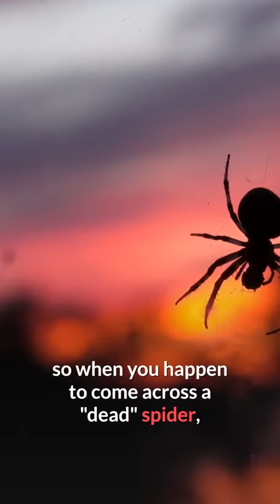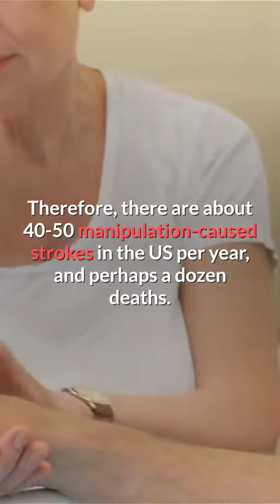Mind-blowing facts you never knew? Bizarre facts that had to be double-checked to be true!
Mind-blowing strange facts you never knew? Bizarre facts that had to be double-checked to be true!
Follow and comment on which fact blew your mind!

If you have a strange fact that you think should have been included please feel free to post it in the comments section. I'd love to hear from you.

Strange facts you never knew?

Facts Galore!! Interesting facts about anything and everything under the planet!